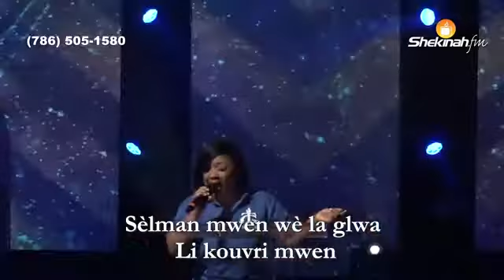Fòk mwen di ou ki kote Kris te pranm/ mete Jezi piwo